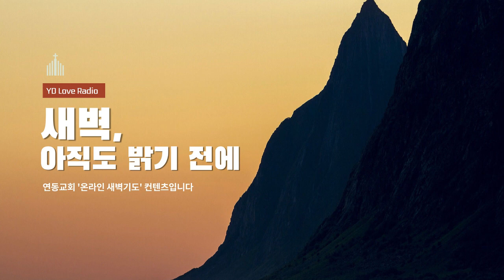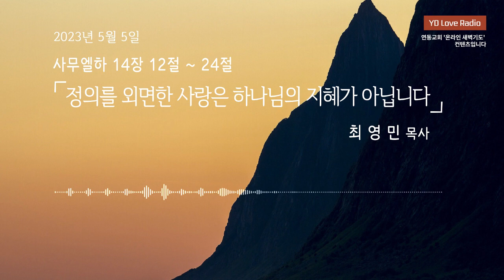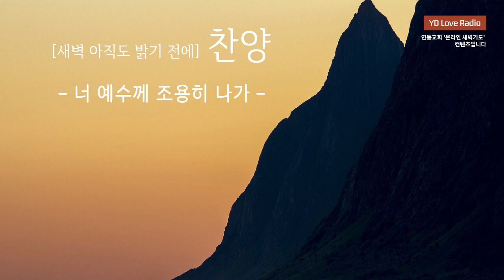2023. 5. 5 새벽말씀 (최영민 목사)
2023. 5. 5 [YDLR] 새벽 아직도 밝기 전에

사무엘하 14:12-24
정의를 외면한 사랑은 하나님의 지혜가 아닙니다
최영민 목사

찬양출처
piano cover (BGM) : 박미경